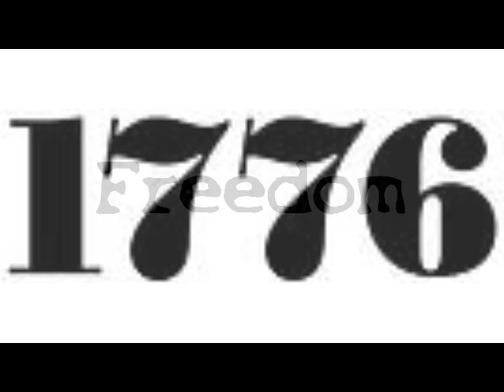Bullhead City Councilman Sam Medrano on the air with Luca Zanna 12/15/2013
Bullhead City Councilman now running for Arizona State House seat, was on the air with Luca Zanna talking about his political beliefs and why he wants to become a Rep for AZ State House. Second Amendment, Taxes, Redflex cameras, Legalization of Marjiuana, and much more...